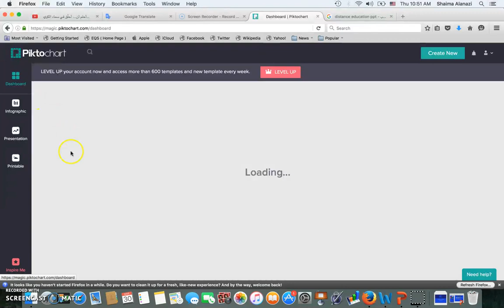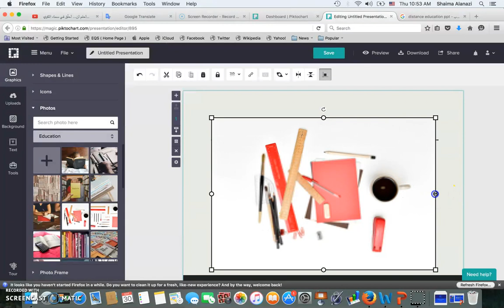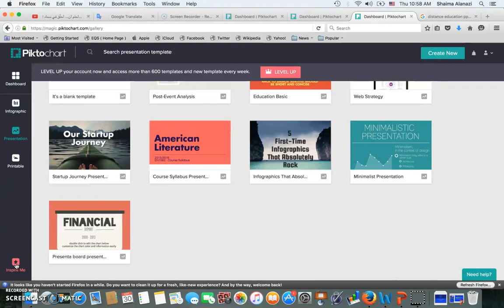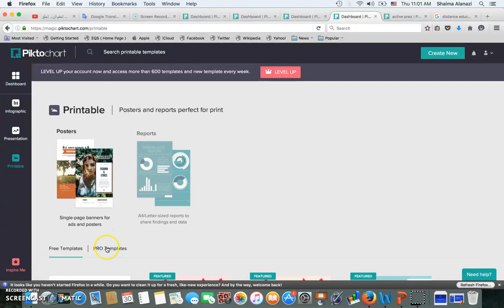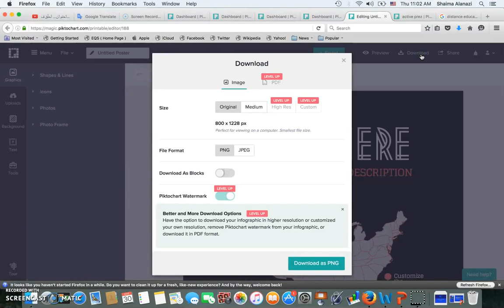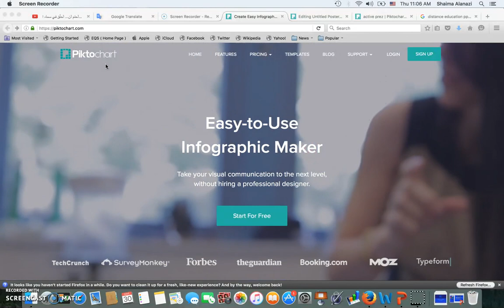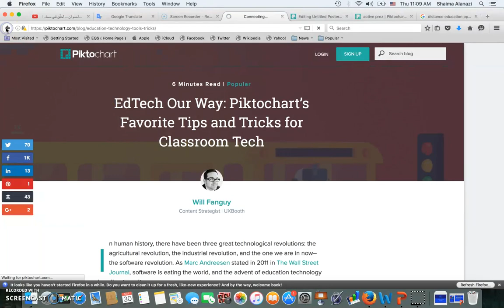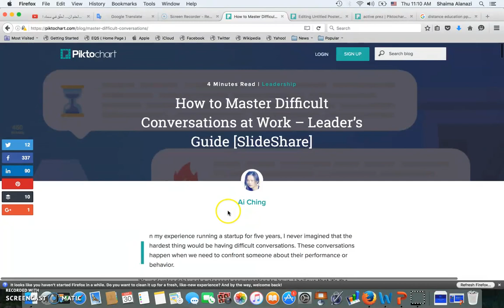Piktochart: Tutorial 06, Part 04